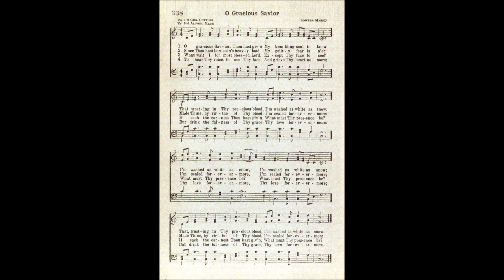O Gracious Savior, Thou Hast Given (Cleansing Fountain)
Text by: Vs 1-2 George Cutting, Vs 3-4 Alfred Mace
Tune by: Lowell Mason
Source: Choice Hymns of the Faith 1945 #338

1 O gracious Savior, Thou hast giv’n
My trembling soul to know
That, trusting in Thy precious blood,
I’m washed as white as snow;

2 Since Thou hast borne sin’s heavy load
My guilty fear is o’er;
Made Thine, by virtue of Thy blood,
I’m sealed forevermore:
I’m sealed forevermore,
I’m sealed forevermore;
I’m sealed forevermore.

3 What wait I for, most blessed Lord,
Except Thy face to see?
If such the earnest Thou hast giv’n,
What must Thy presence be?

4 To hear Thy voice, to see Thy face,
And grieve Thy heart no more;
But drink the fulness of Thy grace,
Thy love forevermore:
Thy love forevermore,
Thy love forevermore;
Thy love forevermore.